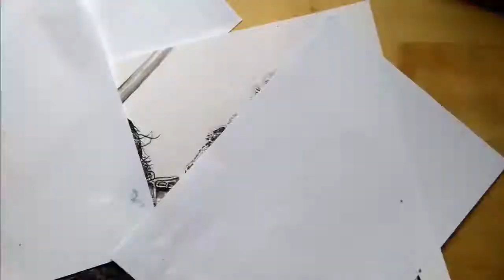Game of Thrones theme. Time lapse inking Jon & Tormund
Game of Thrones theme. Time lapse of picture done 7.7.2017 using ink and water.